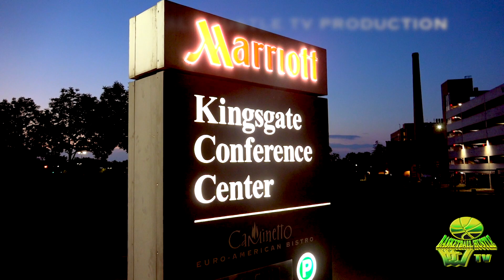Elite Coaching Series || Paul McMillan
Elite Coaching Series